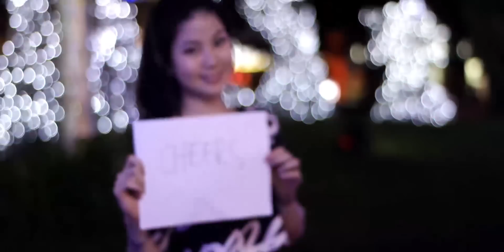NOEL - Yosua & Willy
Christmas is forever, not for just one day,
for loving, sharing, giving, are not to put away
like bells and lights and tinsel, in some box upon a shelf.
The good you do for others is good you do yourself...
~Norman Wesley Brooks, "Let Every Day Be Christmas," 1976

BONJOUR!

Yosua & Willy  performing electro dance version of The First Noel!
This one was inspired by Hillsong Young & Free version.
Hope you guys’ll like this one! :p

Much love. Happy holiday. Stay curious :)

I promise it’s gonna be fun :p
Feel free to love, share, comment and download the song!
That would be awesome! :p

19th Avenue
Central Park Mall of Jakarta

Directed by Samuel Kharis Setiawan of faithOgraphy
Style & Brush by Johana Gabriella
Mariska Adriana, all cameos and so many more!

Produced by Yosua Gunawan